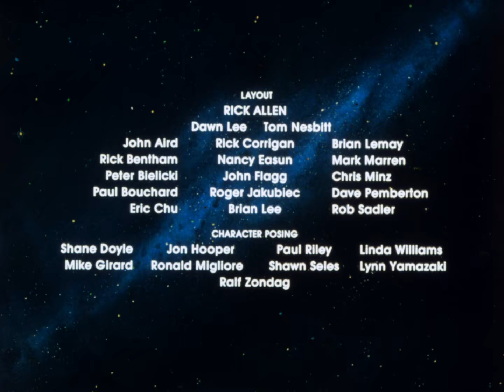Star Wars Droids S01E02: Escape Into Terror | The Thrilling Chase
Video Title

Description
Episode 2 of Star Wars Droids is here! In "Escape Into Terror," R2-D2 and C-3PO find themselves in a high-stakes chase as they attempt to escape from danger and uncover the truth behind their latest predicament. Join the droids as they navigate perilous situations and face new challenges in this action-packed episode!

💬 Share with friends who love Star Wars and classic animated adventures!

Timestamps: 00:00 - Intro 01:20 - The Droids’ New Peril 03:45 - Escape Plan in Action 07:00 - Facing the Terror 10:15 - Conclusion and Next Episode Preview

Star Wars Droids
S01E02
Escape Into Terror
R2-D2 and C-3PO
Animated Adventure
Star Wars Animation
Droids Episode 2
Classic Animated Series